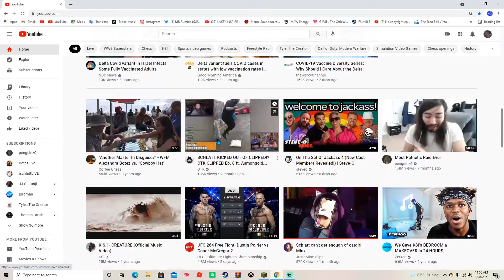PLAYING MINECRAFT HARDCORE BUT I CANT BUILD A HOUSE...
IN THIS VIDEO RUMBLE TAKES HIS TALENTS TO MINCECRAFT HARDCORE MODE. THIS VIDEO IS A COMPLETE FAIL ill PROBABLY TRY SOMETHING LIKE THIS AGAIN BUT LIKE DIFFERENT YOU KNOW.